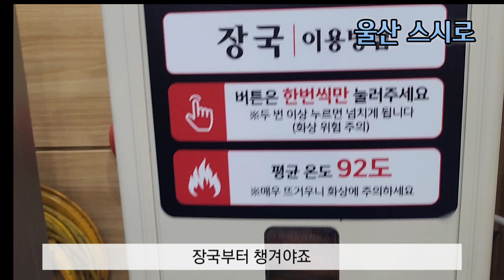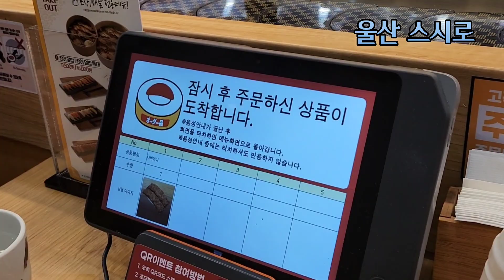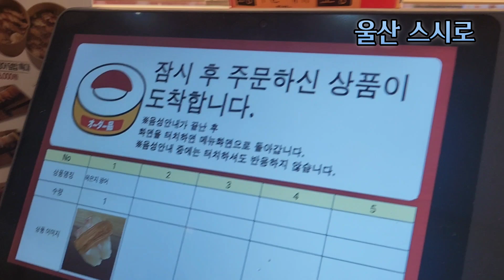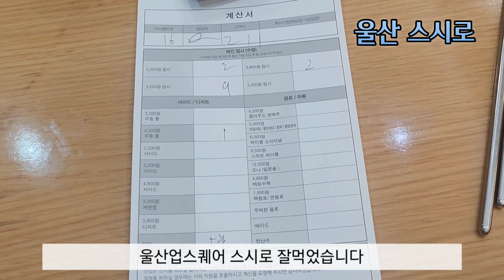회전초밥은어디로? 스시로 !울산업스퀘어 스시로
울산업스퀘어 스시로에서 회전초밥 먹고 왔습니다